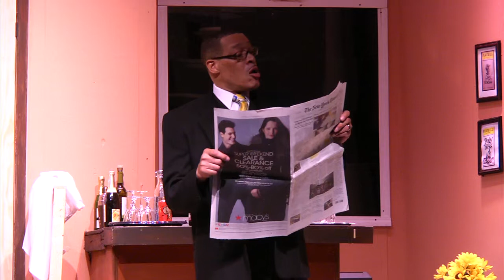The Chelsea Arms - Trailer - A Play with Music by Ernest McCarty Jr.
Trailer - The Chelsea Arms, a play with music written by Ernest McCarty, Jr.,

"No one could possibly assail the versatility of Ernest McCarty, Jr. Not only did he write, compose and direct Kuntu Repertory Theatre's premiere of his The Chelsea Arms, but there he is on stage, providing the keyboard accompaniment. The one-time sideman for Erroll Garner and Oscar Brown Jr. (not to mention the artistic director of Pittsburgh's New Horizon Theatre) has fashioned an easygoing musical that compliments Kuntu's resources and people. - Michelle Pilecki, Pittsburgh City Paper